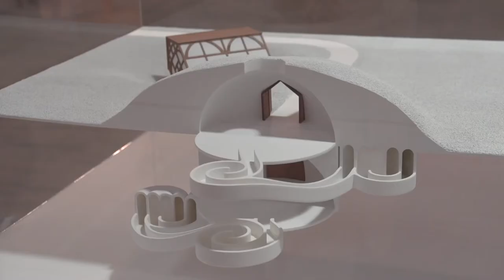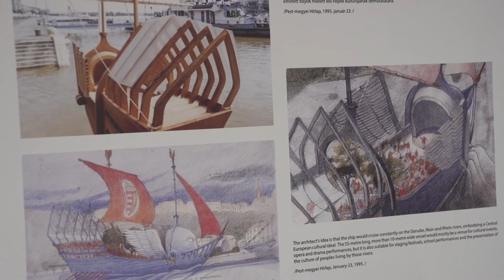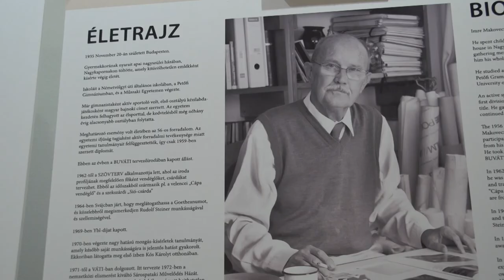Makovecz Imre - kiállítás a meg nem valósult tervekből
A Dombóvári Művelődési Ház Majoros Galériájában szeptember 26-áig látogatható a Kossuth és Ybl Miklós díjas, Makovecz Imre „ Ami megtörténhetett volna…” című kiállítása. Az utazó kiállítás, az építész meg nem valósult terveiből készült. A tárlat tartalmaz egy makettet is, amelyet a magyar építész egy korábbi dombóvári terve alapján készítettek el szakemberek.